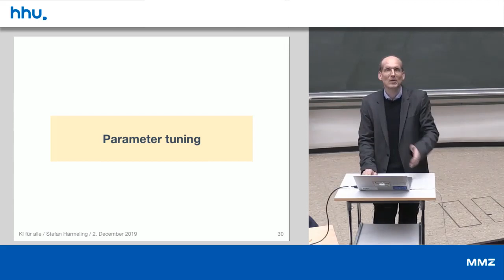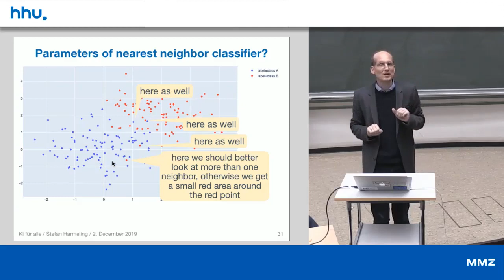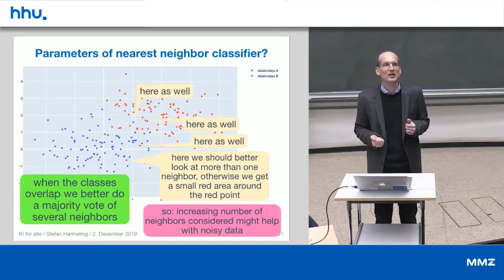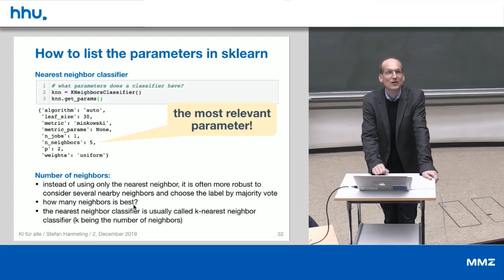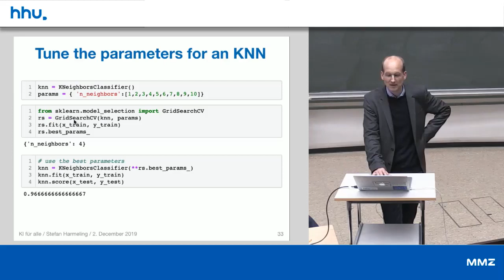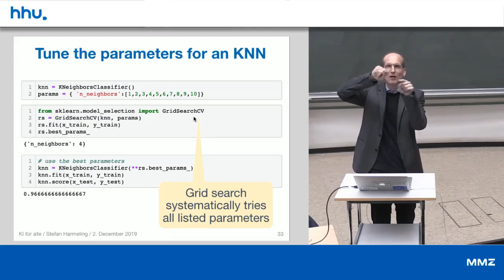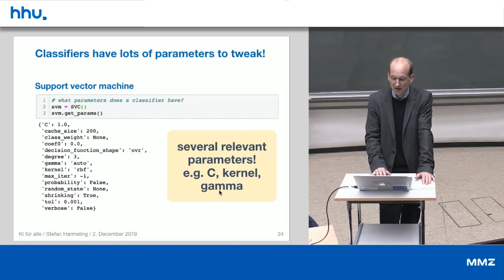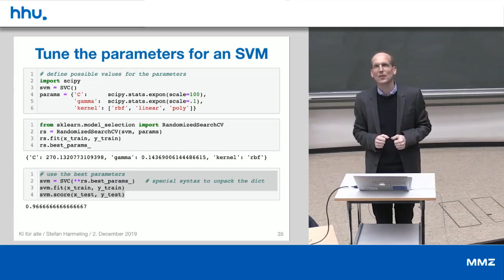05 7 Parameter Tuning